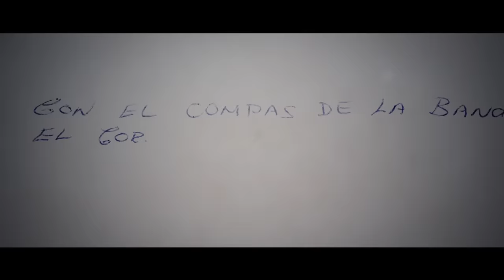Nunca Tuvo Miedo - Capítulo 1 Gratis | ViX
Entra a ViX y disfruta Nunca Tuvo Miedo, la serie completa

Convertido en una leyenda musical, esta serie documental narra la vida de Chalino Sánchez, compositor y cantante mexicano, considerado como El Rey del Corrido. Su estilo y huella artística es detallada a través de entrevistas con familiares y personajes del mundo musical.